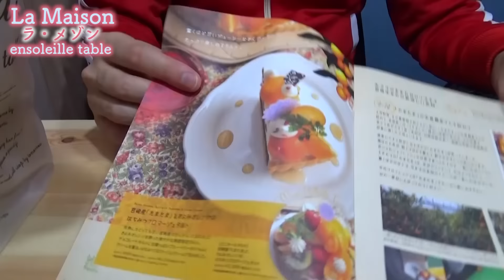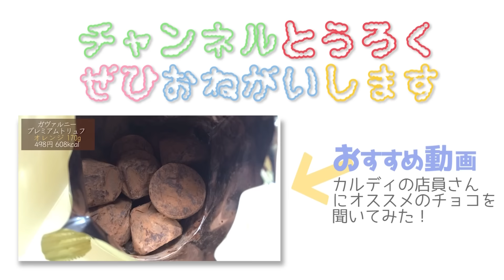【ラ・メゾン】カップデザート2種食べてみた！！【スイーツ】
▼今日の動画！
タルトで有名なケーキ店『La Maison ensoleille table（ラ・メゾン アンソレイユターブル）』のカップデザート、「さくらパンナコッタ」と「宮崎県産きんかん「たまたま」と日向夏ジュレのキャラメルムース」を食べてみました！

▼ハンサムクロジについて！

④質問コーナー回答編